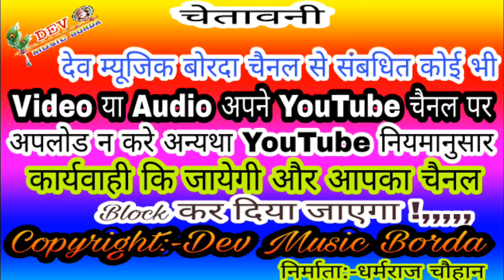चतरगँज गगँरावल बाबा का जबरदस्त सोगँ!! सिंगर शकँर गुर्जर बोरदा!!माँ भारती स्टुडिया टोकं!! देव म्यूजिक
सिगँर:-शकँर लाल गुर्जर बोरदा
रिर्कोडिगं:-माँ भारती स्टुडिया टोकं
Lab. :- चतरगँज डूँगरी र बाबा गगँरावल कि धाम
निर्माता:-धर्मराज चौहान
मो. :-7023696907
निर्देशक :-गिरिराज चौहान
सहयोगी:-बनवारी चौहान, आलोक धागँड, हनुमान नेखाडी, शकँर घरड़,

नये सोगँ YouTube channel  मे डलवाने के लिए व नये सोगँ बनवाने के लिए सम्पर्क करे सिगँर दयाराम टहला, शकँर बोरदा, गिरिराज चेची ओलासपुरा, sp गुर्जर नयागाँव सुसाँ, मियाराम सुहरी, विकास चेची औलासपुरा